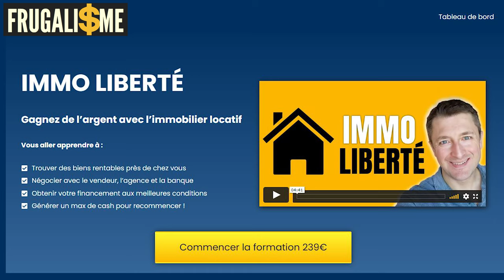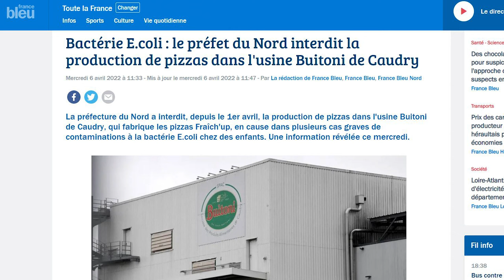😡 ILS NOUS EMPOISONNENT ! STOP !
Pour bien manger, dites non aux produits transformés. La récente multiplication des scandales alimentaires (Kinder et Buitoni) révèle de graves dérives dans le monde de l'industrie agroalimentaire.

🛒 La boutique

Au sommaire :
0:00 • Introduction et Générique
2:33 • La récente multiplication des scandales alimentaires (Kinder et Buitoni)
4:41 • Le défi : ne manger que ce qui tu prépares pendant au moins une semaine
6:09 • Méfiez-vous du phénomène de cheapflation chez les industriels
7:38 • Acheter des produits de qualité en petite quantité
8:10 • consommer des aliments simples et de chez nous
8:44 • manger moins de viande
9:01 • Cultiver un potager